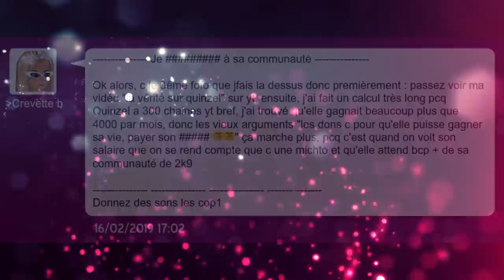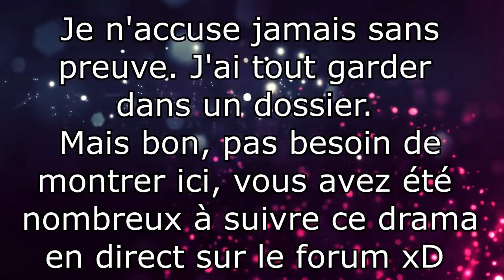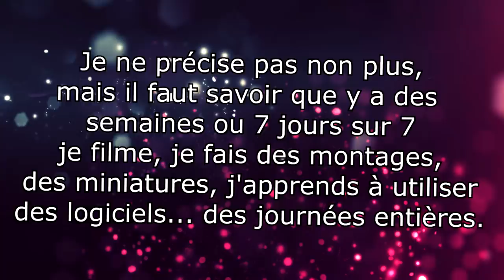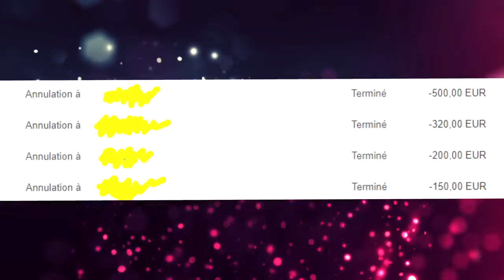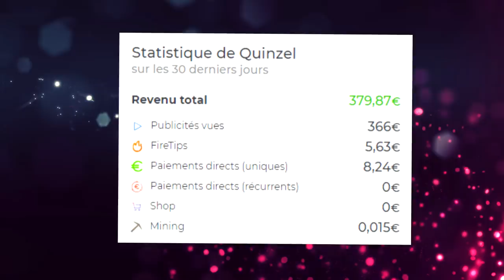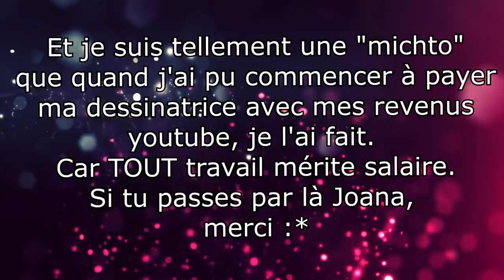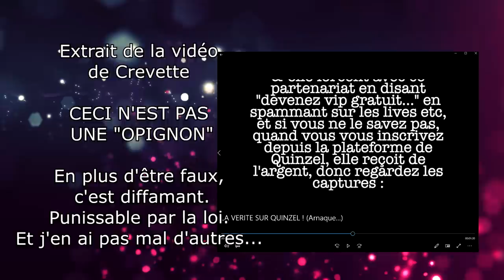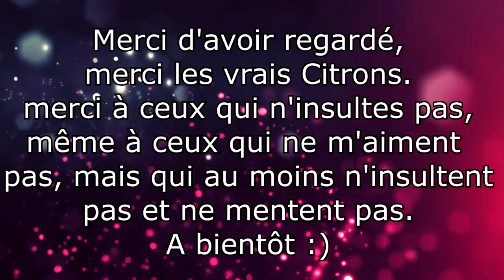LA VÉRITÉ SUR QUINZEL